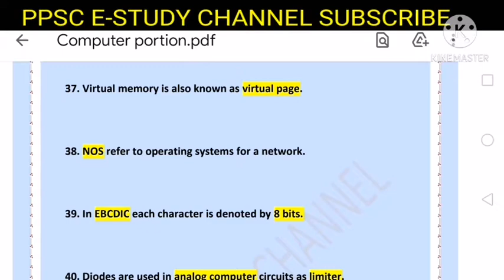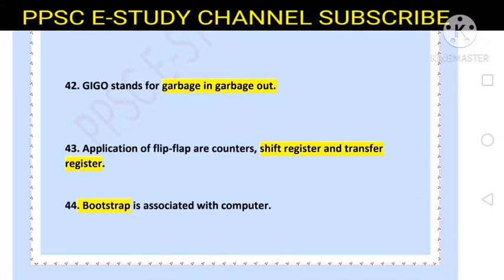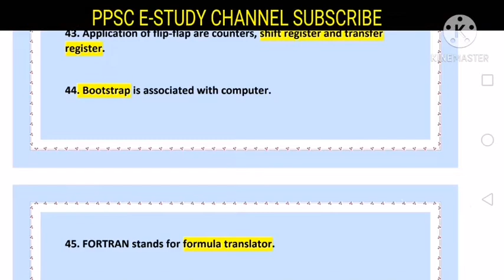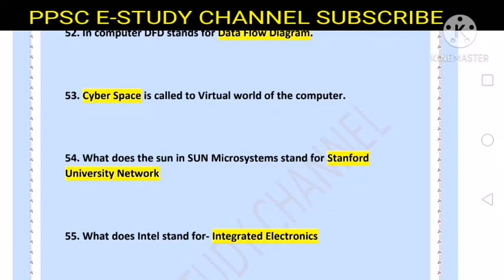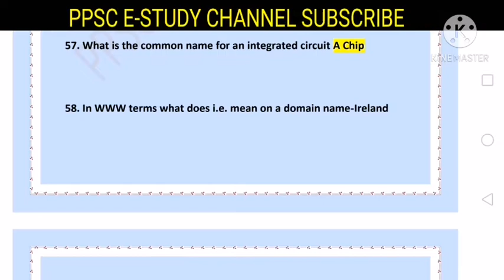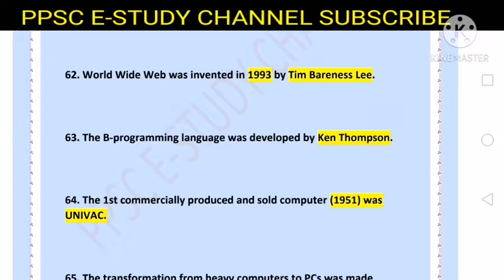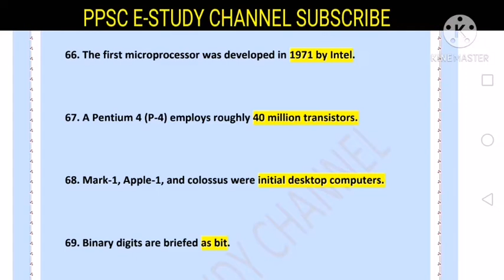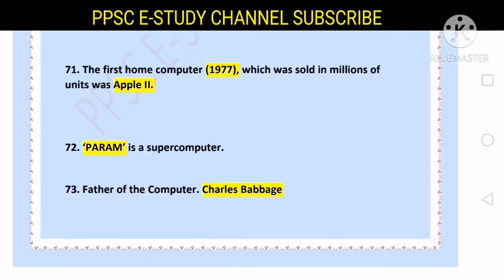PPSC Computer MCQs :: Tehsildar/Naib Tehsildar/Sub-Inspectors :: PPSC Past Papers